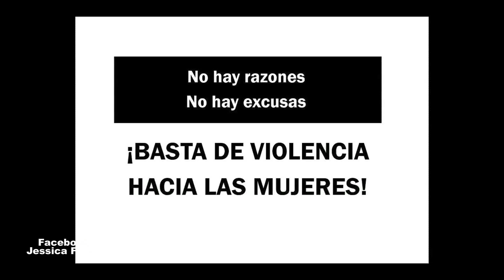Hablemos un Rato Ley 779 Domingo Parte2